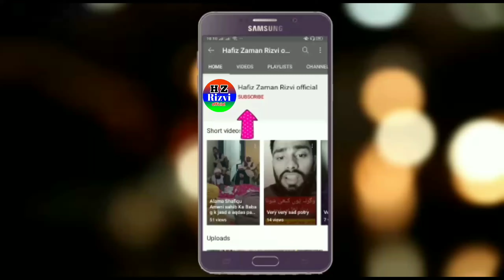allama Saad hussain rizvi new bayan bhawalnagr || bahawalnagar tlp conference | بہاولنگر کانفرنس TLP